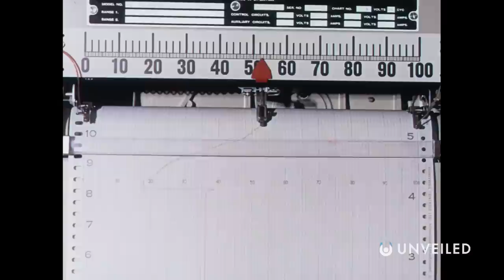4 Weirdest Radio Signals Detected From Space | Unveiled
Are they proof of alien life?? Join us... and find out more!

In this video, Unveiled takes a closer look at some of the strangest, most unusual, and most unexplained radio signals ever detected in space! Including repeating "heartbeats" in the universe... and one-off explosions of possible life, what's your verdict on these bizarre space noises?

0:00 Intro
0:52 Radio Comms
2:30 Perth Signal - 2022
4:10 Fast Radio Bursts
5:34 The Wow! Signal
7:00 Milky Way Heart - 2020
8:32 Conclusions